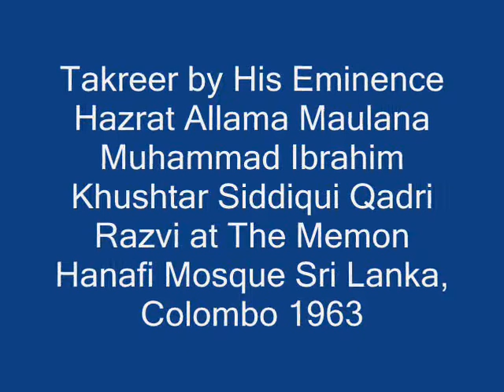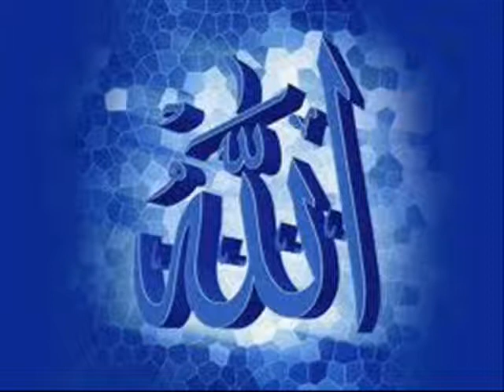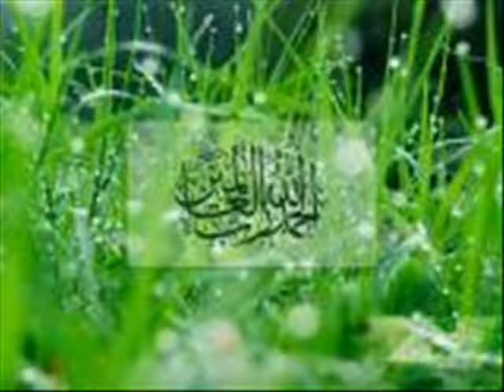Takreer by Maulana M.I.Khushtar in Sri Lanka ,Colombo 1963 Part 2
Takreer by His Eminence Hazrat Allama Maulana Muhammad Ibrahim Khushtar Siddiqui Qadri Razvi in Sri Lanka, Colombo 1963